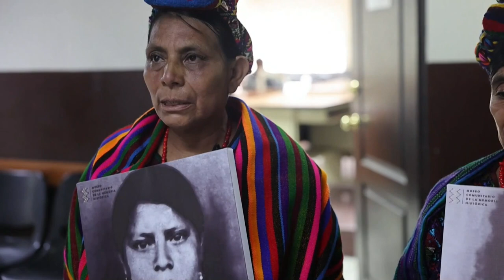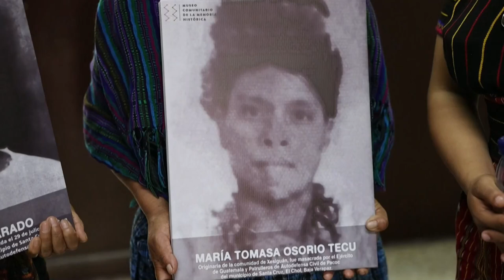Indígenas de Guatemala exigen justicia por masacre de sus familiares en 1982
Un grupo de mujeres indígenas del norte de Guatemala exigieron este martes a un tribunal que se condene a los nueve exmilitares acusados de masacrar a 25 miembros de sus familias en julio de 1982, durante el régimen del dictador Efraín Ríos Montt (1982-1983).